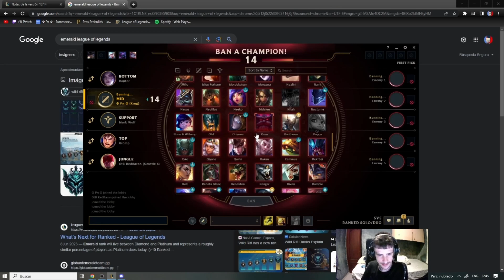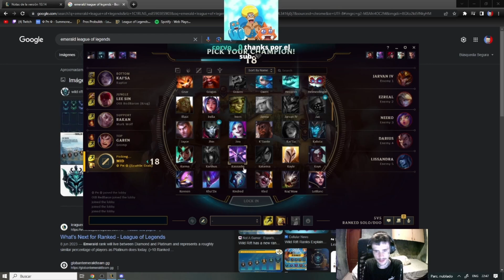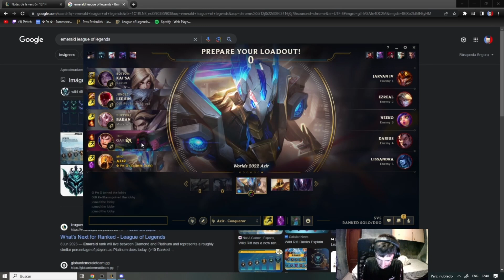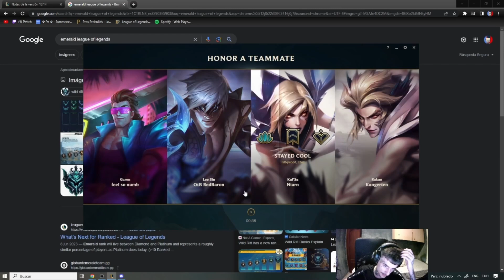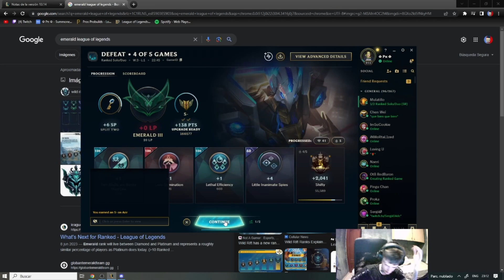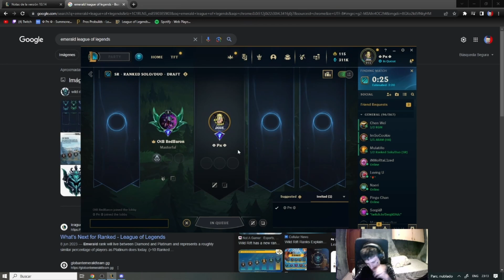4️⃣ ¡Se complican las placements de Pepii! 😰 Duo con Josemi Biceps 💪